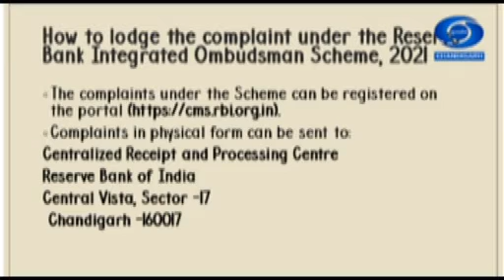Chandigarh Darpan : Safe Digital Banking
Expert: Sh. Rajiv Dwivedi(Banking Ombudsman, RBI Chandigarh)
Anchor: Preeti Goel